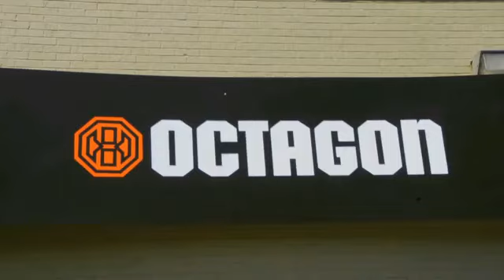Erin Stern's Figure Olympia Prep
Erin Stern trains at high speed with heavy weight. Work out like this figure champ to look like a figure champ—provided you can keep up.

Long before she competed in figure, Erin began competing in track and field. Her athletic background influences her figure training to this day. Yes, Erin lifts weights, but she finds balance by training for strength, speed, and physique. Each activity supports the other.

"People stare at me in the gym for [sprinting]," Erin says. "We have platforms where I work out, so I'll also do hang cleans or hang snatch, some kind of Olympic lift, maybe 5 sets of 5 reps. Then I'll go into my compound movements and finish with isolation moves. I do circuit training and then I'll do supersets, especially if I am trying to drop some muscle going toward a show.

"I mix it up! It's important to not stay in the same routine because your body will get used to it, and you'll plateau," she explains.